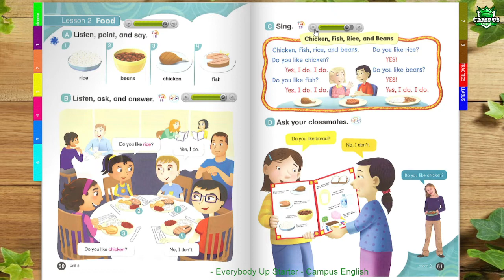Everybody Up Starter - Unit 6 - Lunch - Lesson 2 - Food